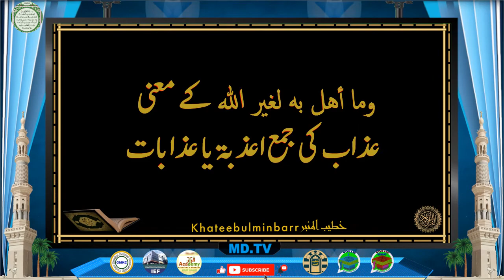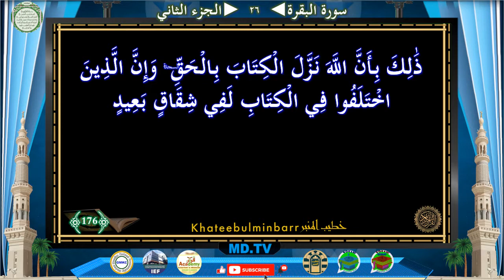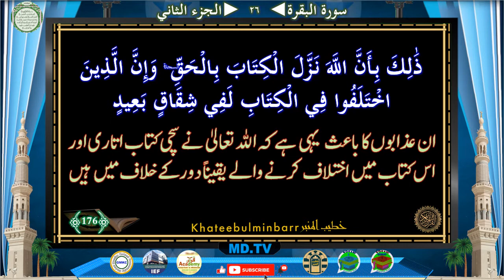Page 026 Surah Al Baqara Ayat 170-176 سورة البقرة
Page: *026*
*Surah Al Baqara Ayat 170-176*

"مضامین ""
ا-وما أهل به لغير الله کے معنی
2-عذاب کی جمع اعذبة يا عذابات "

Time Ayat
0:36 170
1:36 171
3:07 172
3:36 173
6:09 174
7:30 175
8:07 176

Jazakallah Khairan
KahteebulMinbar Team